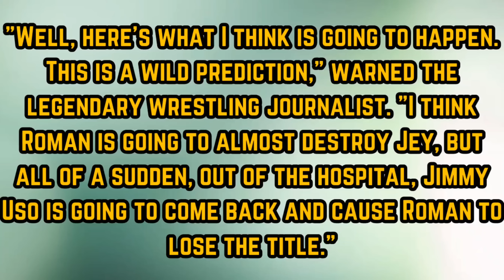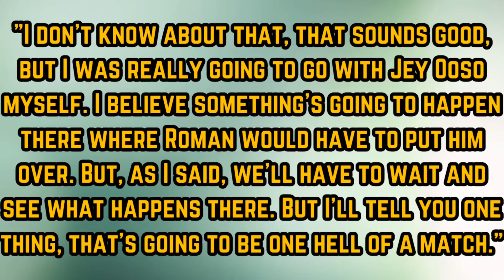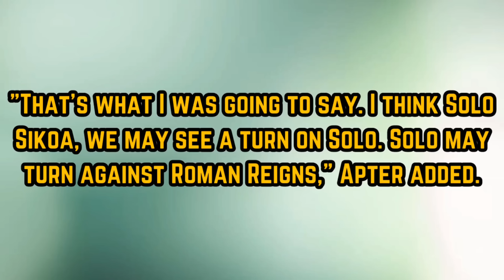SHOCKING - This UNPREDICTABLE Twist will Blow Your MIND at WWE SummerSlam | Wrestling Matters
The winds of change are howling in the WWE Universe, and SummerSlam is gearing up for an earth-shattering showdown! Who will emerge victorious in the epic clash between Roman Reigns and Jey Uso? Could Jimmy Uso's return rewrite the course of history? Will Solo Sikoa play a pivotal role in this high-stakes battle? So many questions, so much excitement! We want to hear your thoughts on these electrifying twists and turns in the comments below. Get ready for an unforgettable SummerSlam journey!

WWE News
WWE Roman Reigns
Jey Uso
Jimmy Uso
Jey Uso vs Roman Reigns at Summerslam 2023 Tribal Combat Match
Solo Sikoa turns against Roman Reigns
Jimmy Uso Injury Update
Jimmy Uso returns and turns against Jey Uso
The Usos
The Bloodline
The Tribal Chief
WWE Rumors
WWE Summerslam 2023 Tribal Combat Match
Paul Heyman Betrays Roman Reigns
Teddy Long